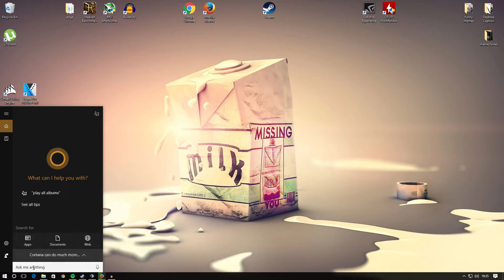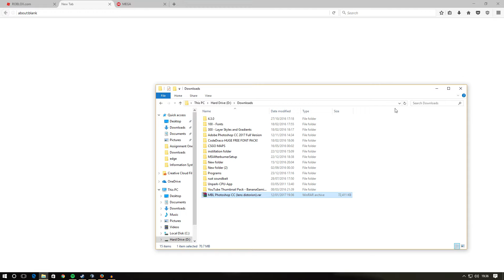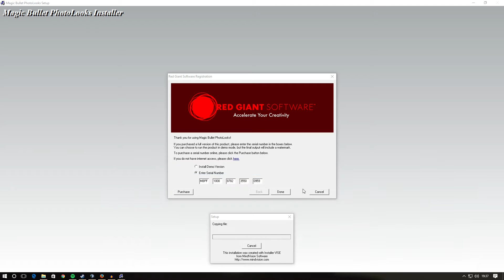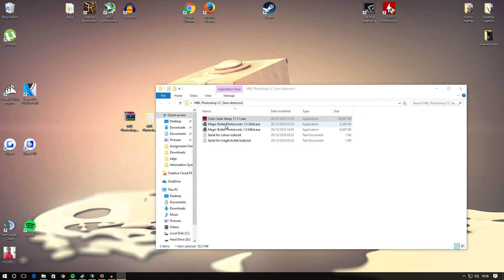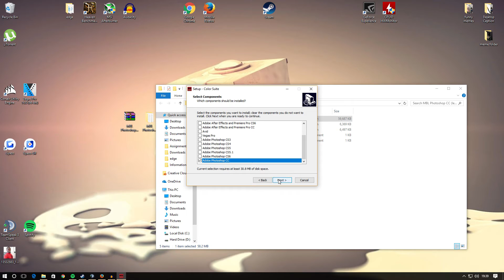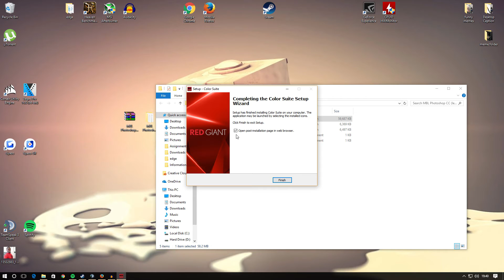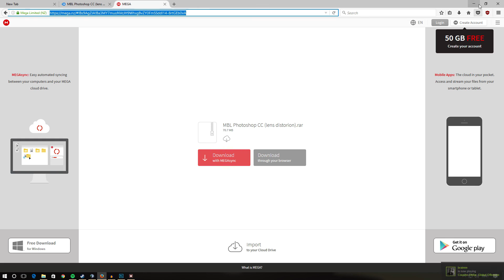Tutorial: How to get Magic Bullet Looks w/Lens Distortion for Photoshop CC 2017! w/download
●Hello! I mainly post Graphic/Digital Design related Videos, such as Speedarts & Tutorials these will mostly consist of 3D Developments to Photo Manipulations inside on Cinema 4D and Photoshop, whether it be a youtube banner design to a desktop wallpaper I'm sure you will enjoy. Thanks and have a smashing day.

●In today's tutorial I go through with you step by step on how to download & install Magic Bullet Looks for Photoshop CC 2017, With two easy  files to downloads below and a serial key that is provided with them, that is all you need! Their are  both 64bit & 32bit Magic Bullet Looks. Don't forget if you need any help, anyone's having any problems please be sure to comment and i'll get back to you asap!

p.s if anyone needs my help i'll be back in the morning, i'm off to bed! :) hmu on skype: Jasperchat

●DOWNLOADS W/ KEY●